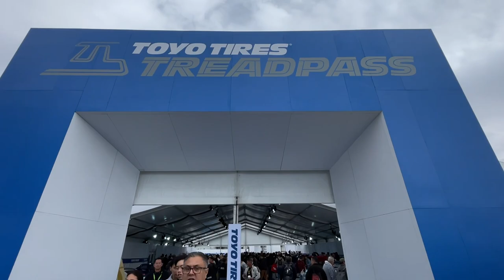Every Car at the TOYO Booth - SEMA 2022 🔥🔥🔥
The Toyo Tires Booth at this years semashow did not disappoint! Here's a quick look at each of these amazing builds.. Enjoy!